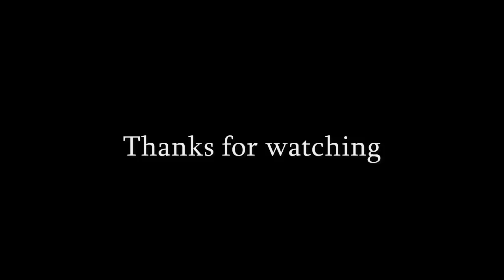Stargate Sarabande Suite remake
The videoclips belong to MGM.
The music is 'Globus - Sarabande Suite'.